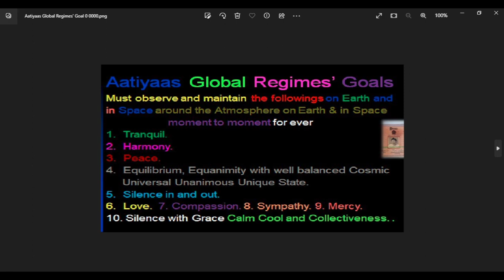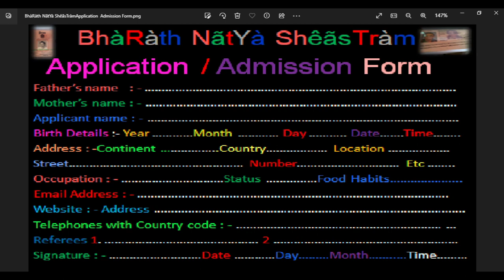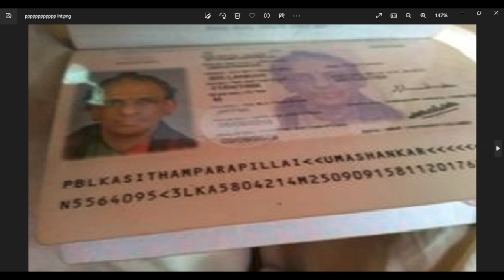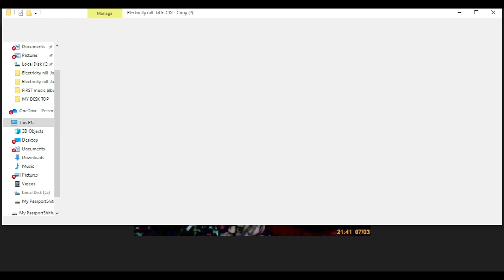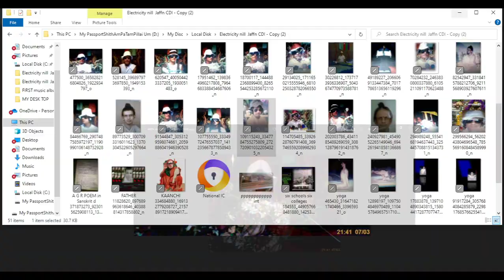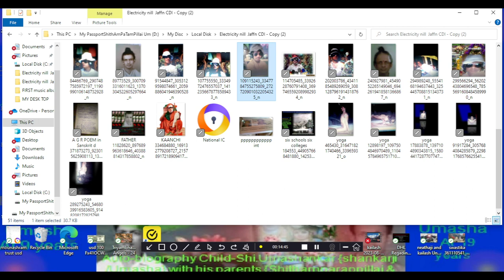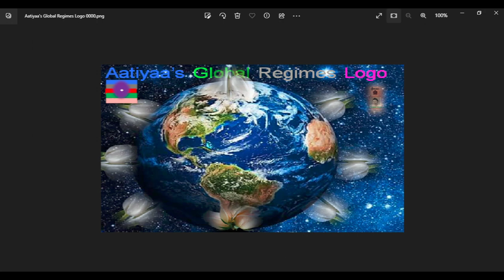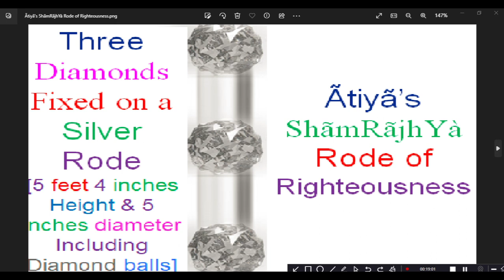Ãtiyã’s Global Regimes POEM in SANSKRIT 2023 08 31 22 18 312023 09 03 22 23 19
Ãtiyã’s Global Regimes POEM in SANSKRIT